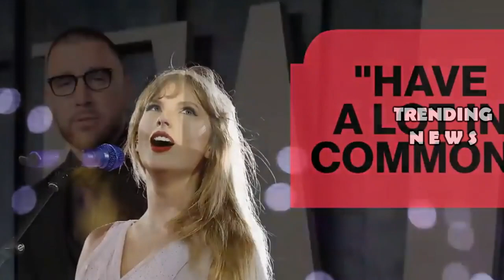Taylor Swift Fans Slam Olivia Wilde Wilde For Dig At Travis Kalce Romance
taylor swift,travis kelce,taylor swift travis kelce